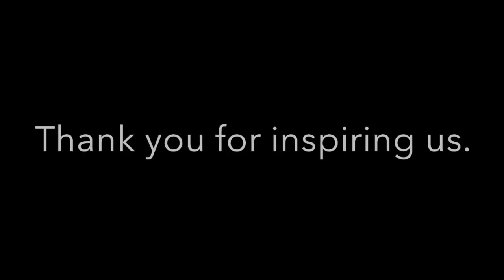The Sunday Watch 9